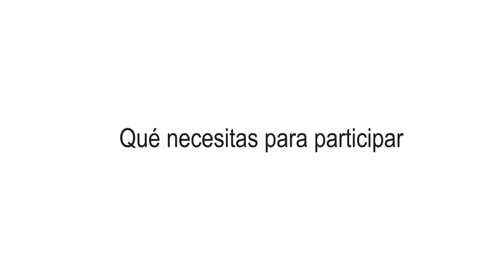Qué necesitas para participar